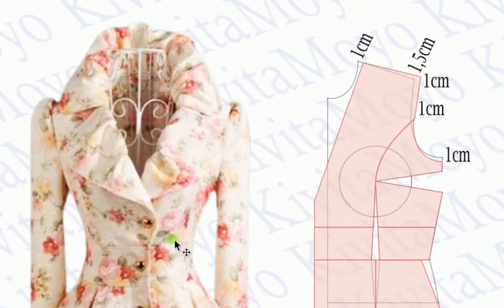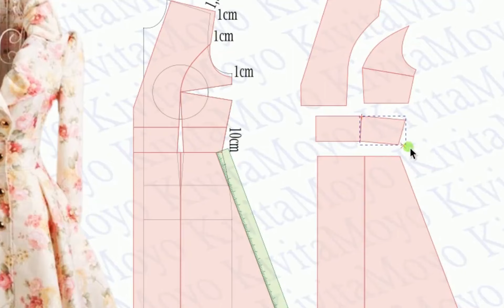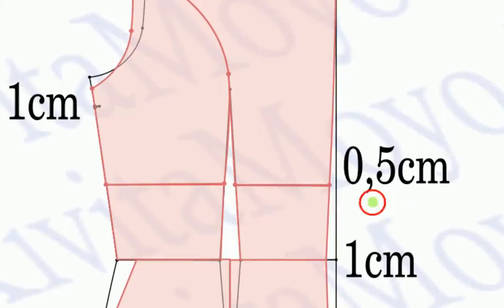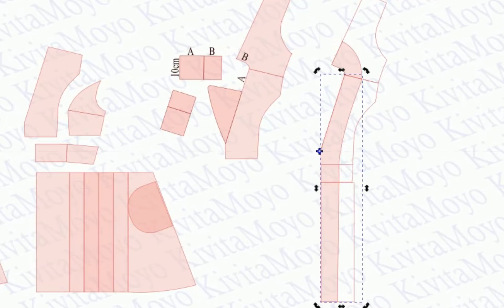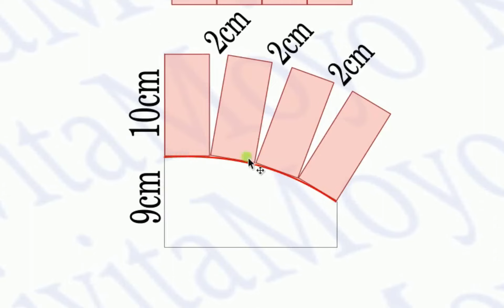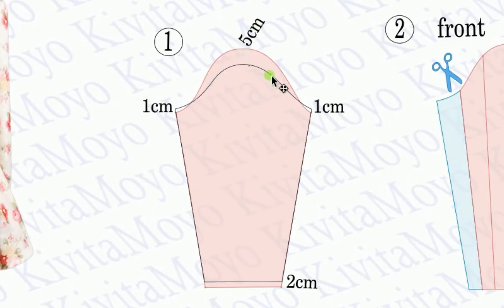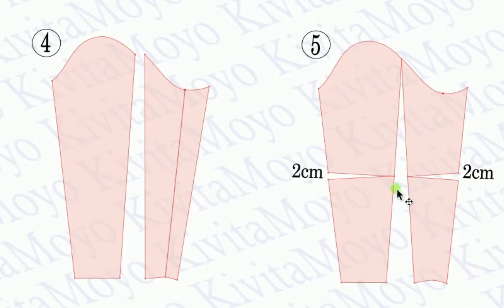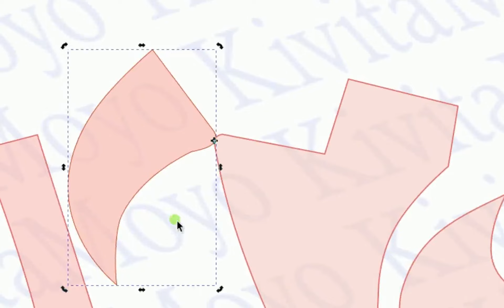CHAQUETA SHABBY CHIC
Hola mis amigos. ❤ Hoy les presento una bella chaqueta muy romántica y femenina. Aprenderemos a diseñar este cuello  original. Repasaremos el trazado del corte francés o princesa. El trazo de la manga sastre, y las tablas encontradas. Vean atentamente todo el video.
Los invito que visiten mi blog 👇🏻👇🏻
 Bienvenidos. 😍